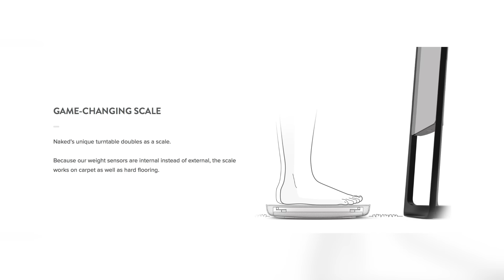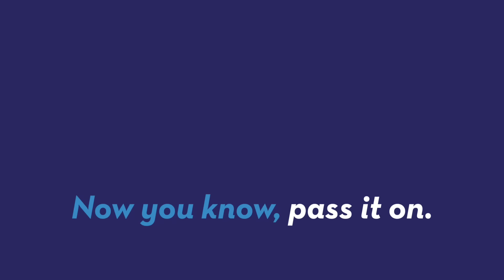Finally A Real Life Magic Mirror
A company called Naked Labs created a body-scanning mirror. Jordyn Rolling (@jordynrolling) has all the details!